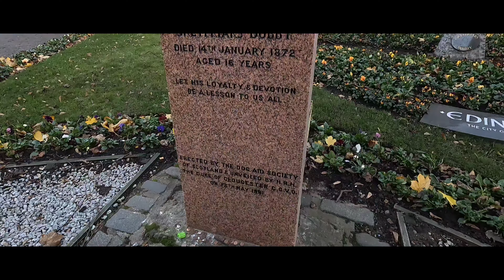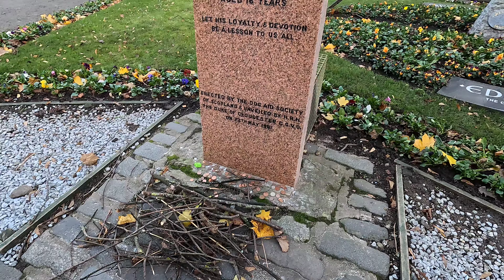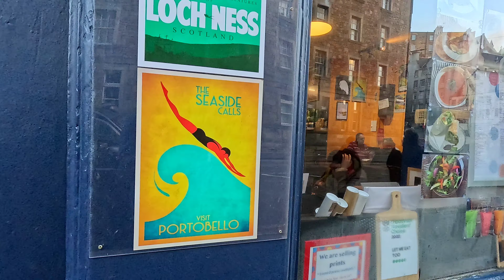The Streets of Edinburgh Scotland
Taking in the sights and sounds of Edinburgh Scotland.
Old town Victoria Street
Greyfriars Bobby, the loyal dog of Scotland.